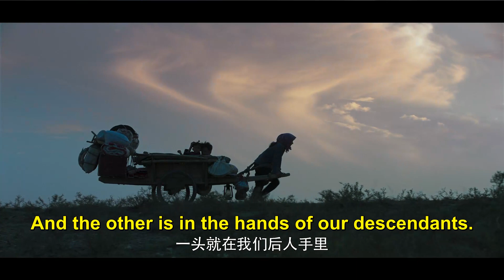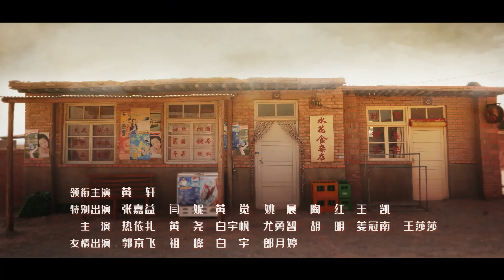【Eng Sub】 [Trailer 02] Minning Town | 山海情 - (For beautiful home in the future)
❤ ❤ ❤ The drama tells the story that under the guidance of national poverty alleviation policy and Fujian's counterpart assistance, Xihaigu residents who have been relocated since 1990 have been overcoming various difficulties, exploring ways to get rid of poverty, eventually building a weak "Dry beach" into a shiny "Golden beach.

❤CAST MEMBERS❤
Huang Xuan,  Zhang Jiayi, Yan Ni,  Huang Jue, Yao Chen, Helen Tao, Wang Kai,  Reyza,
Guo Jingfei,  Zhu Feng,  Huang Xiao,  Bai Yufan, You Yong, Hu Ming, Wang Shasha